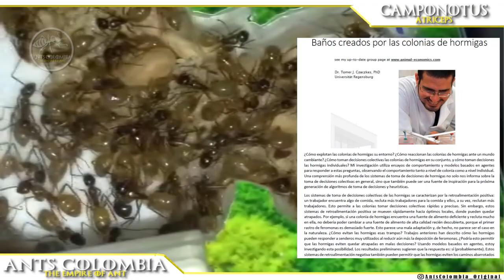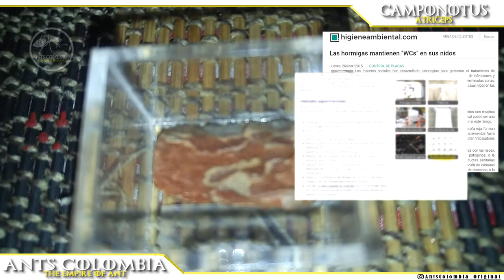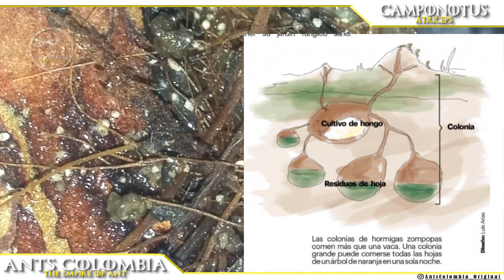Problemas en la colonia camponotus atriceps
Problemas en el interior de la colonia proliferan los excrementos y hay que dar una solución implementaremos una letrina para esta colonia y veremos los resultados.

video donde muestra este mismo problema otra solución muy buen canal.